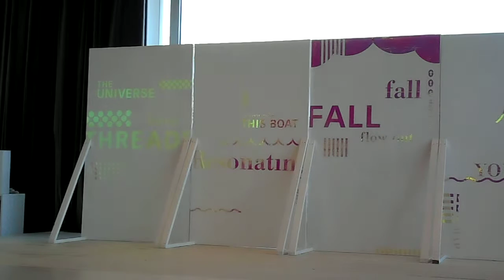DSCN5599象の鼻テラスSlow Movement 20160207初回4of5 The Eternal Symphony 1st Mov